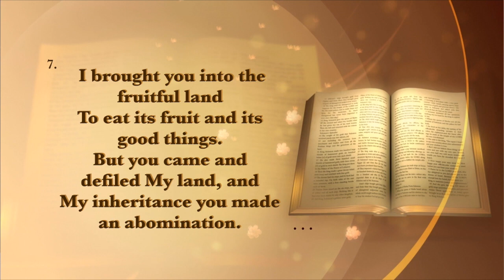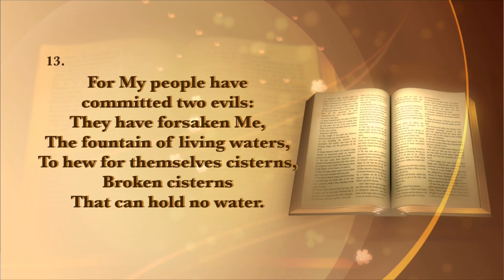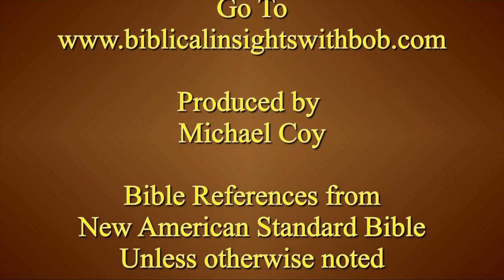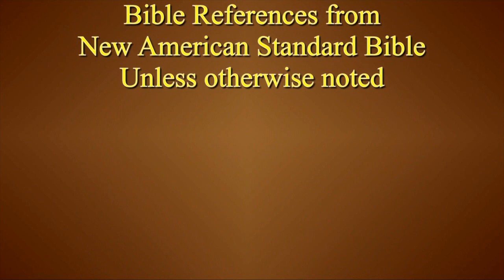Checking Our Water Supply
An ancient prophecy that is totally applicable today!